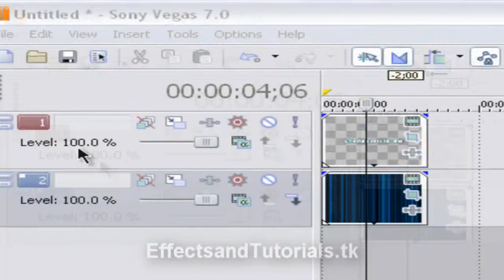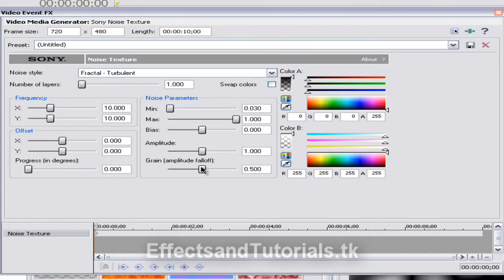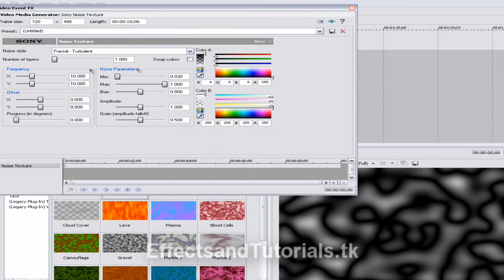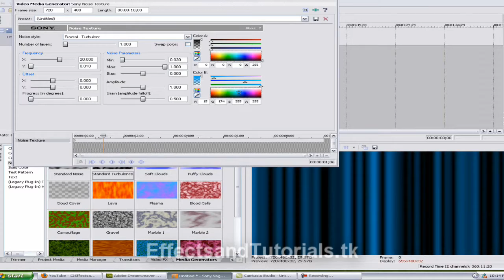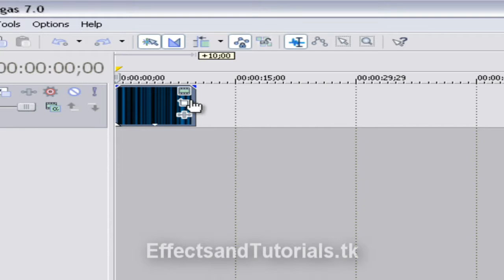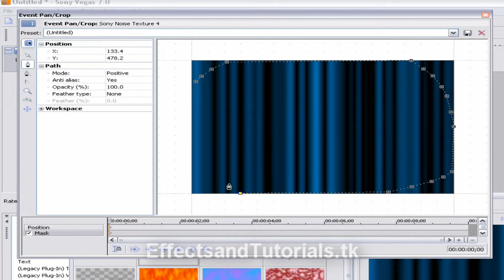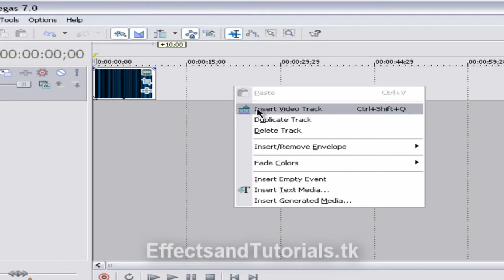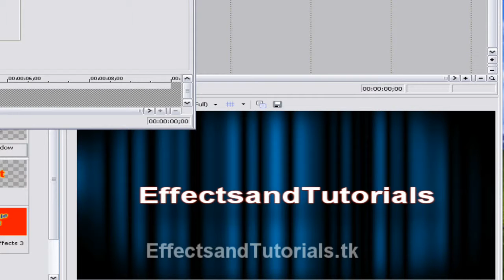EffectsandTutorials - Making a Sick background template in Sony Vegas 7!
Hey guys,

Taylor here hosting another tutorial for you guys. Today we will be using Sony Vegas to make the SICKEST background template ever. This is one of the coolest things you can do in Vegas and you don't need to film or import anything. You just need the program!